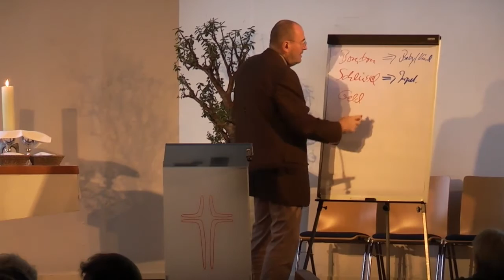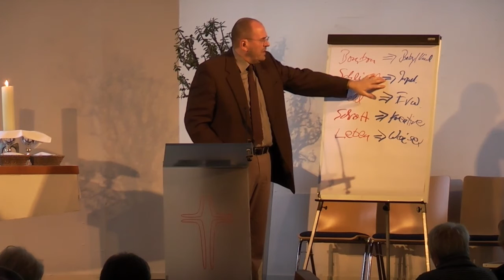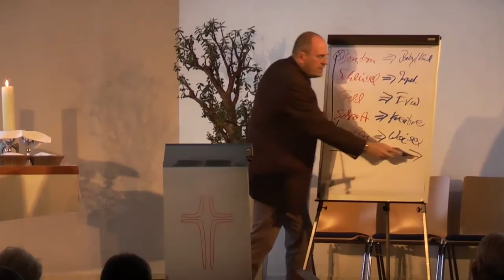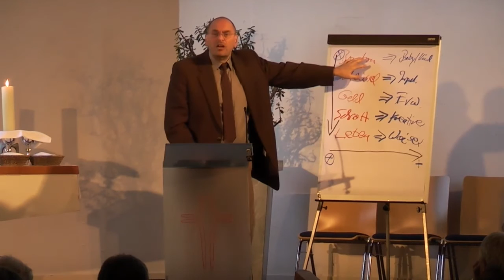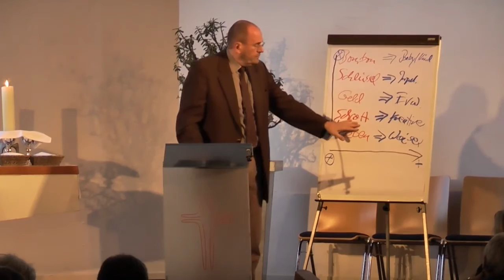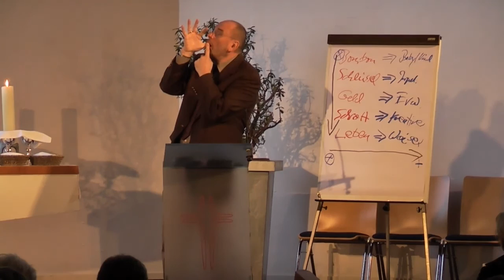Maßstäbe des Glaubens, ein Wertespiel, Matthäus 15, 21-28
Wie entwickeln sich diese Maßstäbe im Leben und im Glauben? Die alten Griechen wußten schon, dass man sein Metrum, seine Mitte, sein Maß finden muß. Im Leben hängt viel von den verwendeten Maßstäben ab.  Wende ich die richtigen in der jeweiligen Situation an?